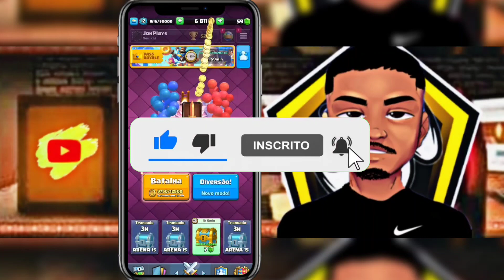DECK INSANO PARA GANHAR MUITO TROFÉUS - CLASH ROYALE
No vídeo vou monstrar um deck que montei que tá subindo muito troféus com ele, joguei umas partidas com ele pra monstrar pra vcs, espero que gostem.

Segue lá

JohPlays✓